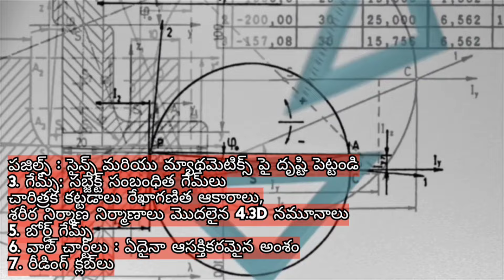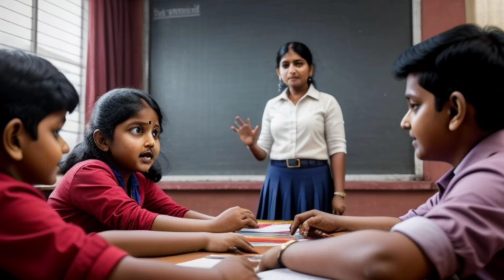Shiksha Saptah/Day:1/Teaching Learning Meterial/TLM/Activities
1వ రోజు శిక్షా సప్తః కార్యక్రమం